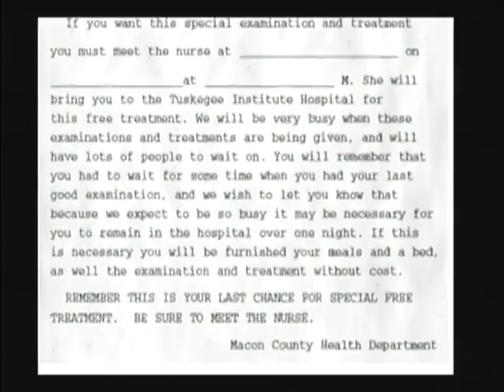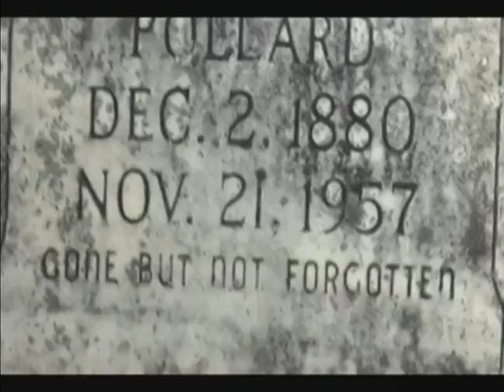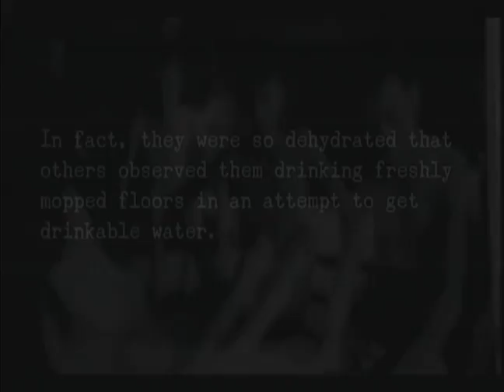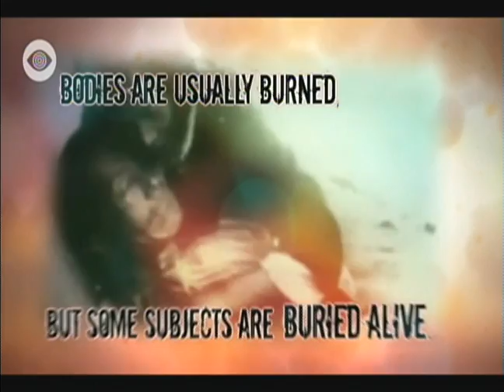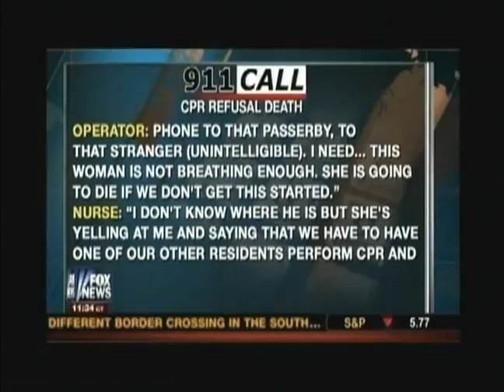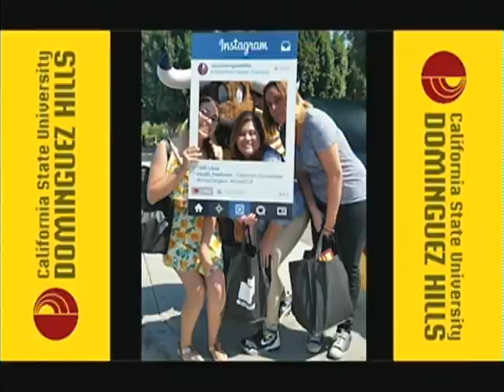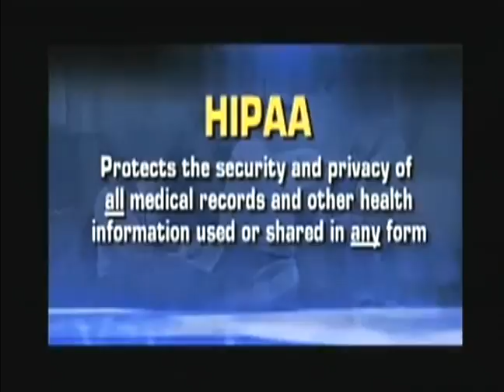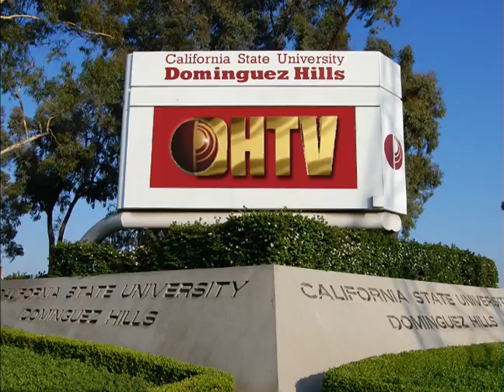HEA100 Health and Lifestyles #06 Sp16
A 14 week three unit college course taught by Matthew Ting for undergraduates and people interested in their health.